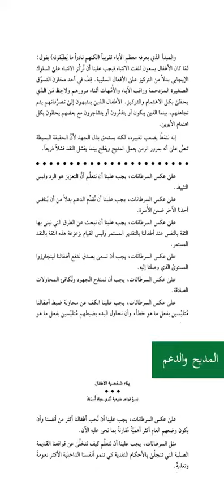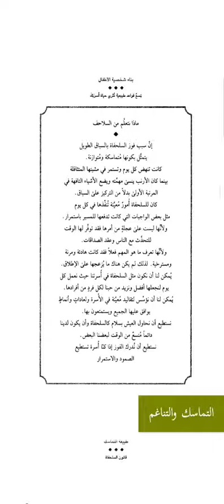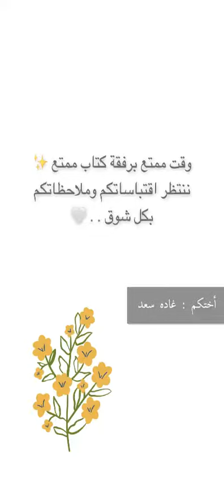نبذة عن كتاب || بناء شخصية الطفل - لندا وريتشارد ير